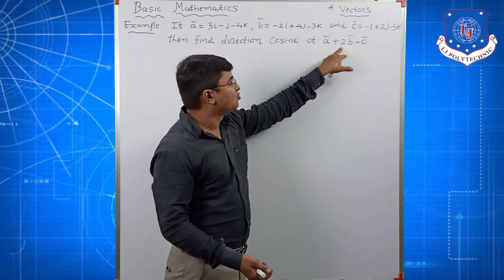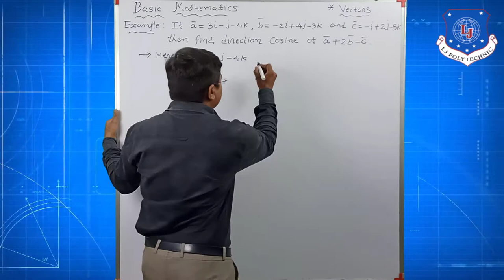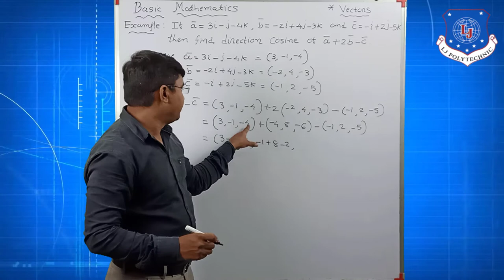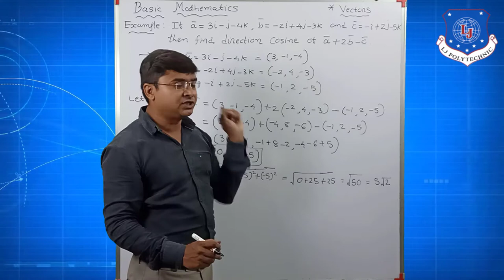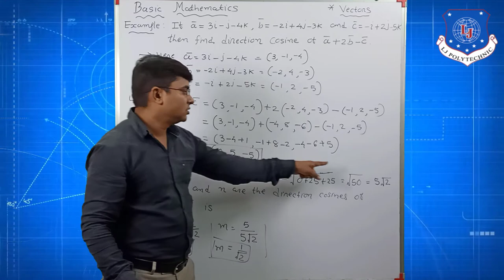Mathematics - Direction Cosines of vectors Example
In this video I have explained Example of Direction Cosines of vectors.

This channel will be very much useful for all the students as we have made our best efforts to make each and every topic as easy as possible.